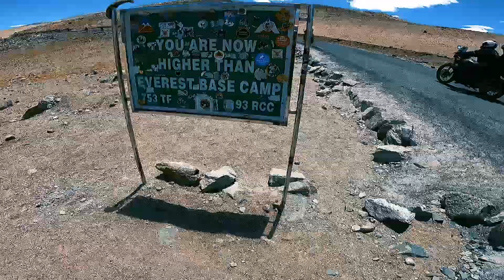RIDE THE HIMALAYAS - Cel mai inalt drum din LUME - 5.799m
2024, nordul Indiei, zona Ladakh pe motociclete. 5.799m altitudine pe pasul Umling La.
2 saptamani de distractie.

Doar o scurta recapitulare cu ce a fost. Urmeaza clipuri mai lungi din calatorie, in curand. Stati aproape.